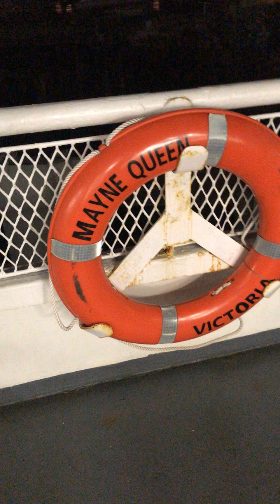MV Mayne Queen Final Departure Announcement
Mayne Queen last ever scheduled departure after 57 years of service here is the senior masters last announcement departing Swartz Bay